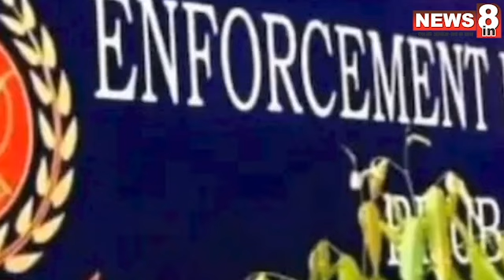Satyendra Jain तिहाड़ जेल के बाथरूम में गिरे सत्येंद्र जैन, DDU अस्पताल में कराए गए भर्ती AAP